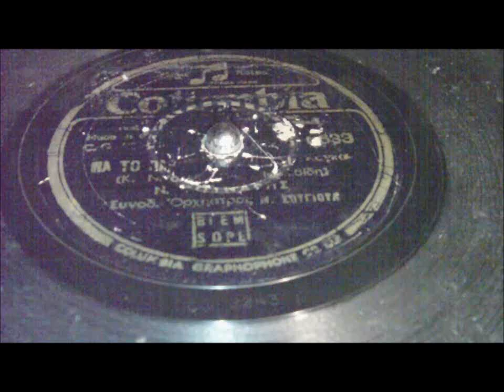ΝΑ ΤΟ ΠΑΡΗΣ ΤΟ ΚΟΡΙΤΣΙ - Ν.ΓΟΥΝΑΡΗΣ COLUMBIA 6633